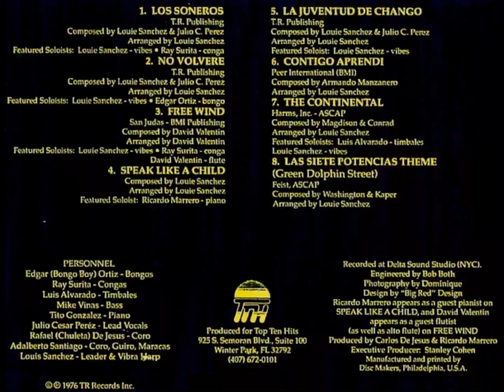Free wind - Las Siete Potencias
Las Siete Potencias ‎– Smokin'
TR Records ‎– (Tito Rodriguez) TR-126X
Vinyl, LP, Album
USA
1976
Latin
Salsa, Cha-Cha, Bolero.

Pistas
A1 Los Soneros
A2 No Volveré
A3 Free Wind
Flute [Alto Flute] – Dave Valentin
A4 Speak Like A Child
Piano – Ricardo Marrero
B1 La Juventud de Chango
B2 Contigo Aprendí
B3 The Continental
B4 Las Siete Potencias Theme (Green Dolphin Street)

Phonographic Copyright (p) – TR Record Corp.

Créditos
Backing Vocals [Coro] – Rafael (Chuleta) De Jesús
Bass – Mike Vinas
Bongos – Edgar (Bongo Boy) Ortiz*
Congas – Ray Surita
Directed By – Louie Sánchez*
Directed By, Producer – Ricardo Marrero
Executive-Producer – Stanley Cohen
Lead Vocals [Canta] – Julio Cesar Pérez (2)
Leader, Harp [Vibra Harp] – Louis Sánchez (2)
Liner Notes, Producer – Carlos De Jesús
Maracas, Guiro, Backing Vocals [Coro] – Adalberto Santiago
Piano – Tito González (2)
Timbales – Luis Alvarado (2)